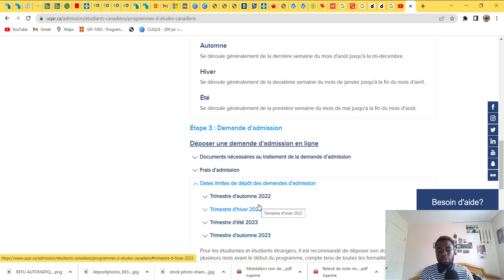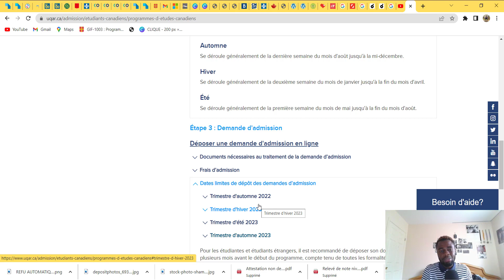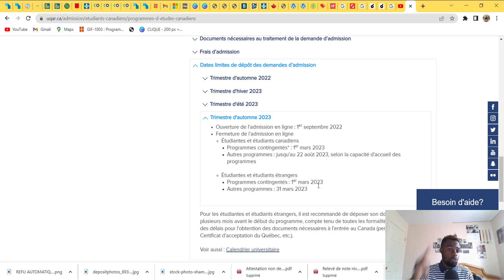OUVERTURE DES DEMANDES D'ADMISSION POUR LA BOURSE D'EXEMPTION D'AUTOMNE 2023 A UQAR. DATE CONNU.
Bonjour la famille , ici je vous montre dans cette première partie de la vidéo le début des demandes d'admission pour automne 2023 AU CANADA .  suivez la video jusqu'a la fin.